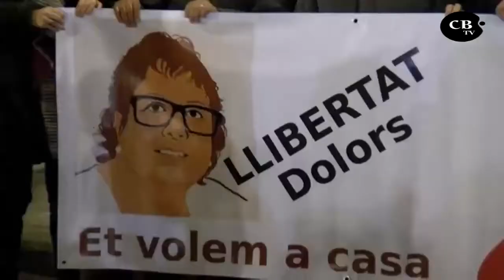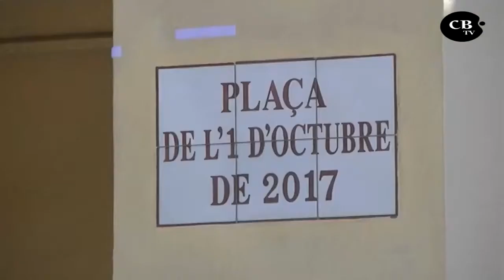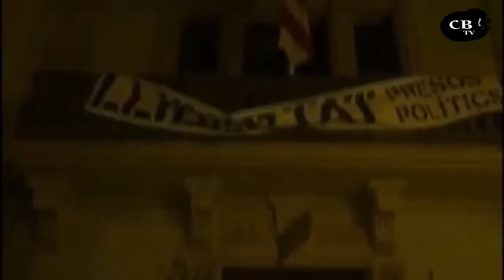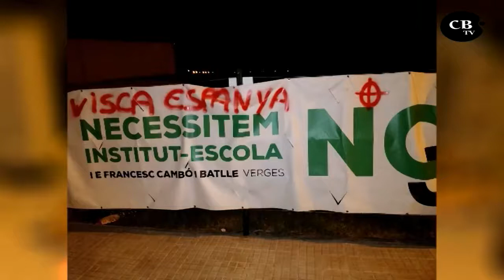RESUM DE L'ANY: Empantanagats en la ressaca de l'1-O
L'any 2017 ens prometíem tenir-ho tot i parlar de vida però la realitat és que hem hagut de treure la pols al concepte de presos polítics, hem debatut sobre el color groc i el feixisme s'ha mostrat ben despert.

Resum de l'any emès a TV Costa Brava el 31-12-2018